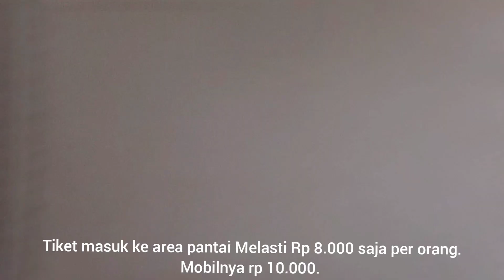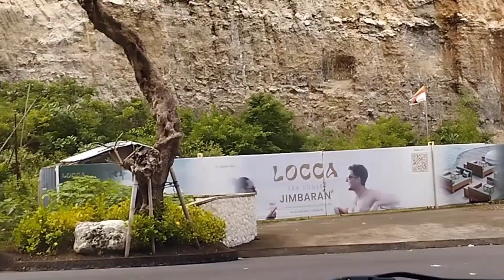Tropical Temptation Beach Club, pantai Melasti Bali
menikmati indahnya pantai Melasti dari Tropical Temptation Beach Club sangat menyenangkan. keren banget view-nya, fasilitasnya apalagi makanannya. Apalagi pizza-nya. mantap.